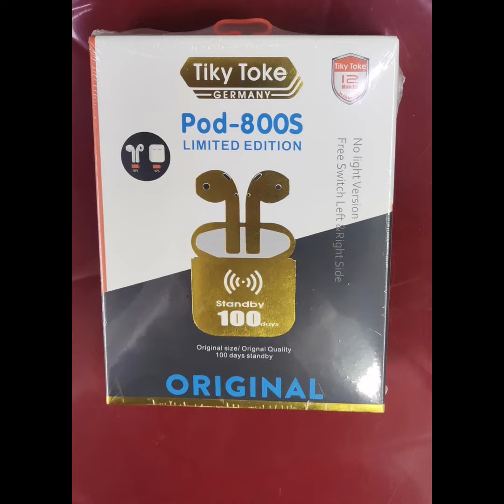EARBUDS off different brands and there covers